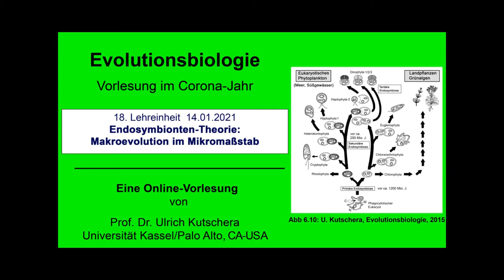Experimentelle Evolutionsforschung: Von der Hundezucht zur Computersimulation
Evolutionsbiologie - Vorlesung im Corona-Jahr

Prof. Dr. Ulrich Kutschera, Universität Kassel/Palo Alto, CA-USA

18. Lehreinheit  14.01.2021: Experimentelle Evolutionsforschung: Von der Hundezucht zur Computersimulation

Die nachfolgenden Darlegungen können auf den Seiten 186 bis 204 des Lehrbuchs nachgelesen werden.

Grundlage der Online-Vorlesung Lehrbuch:
U. Kutschera
Evolutionsbiologie - Ursprung und Stammesentwicklung der Organismen.
4. Auflage (2015)
Verlag: Eugen Ulmer, Stuttgart
382 S., 226 Abb., 17 Tab.